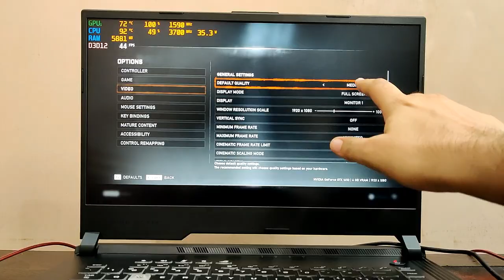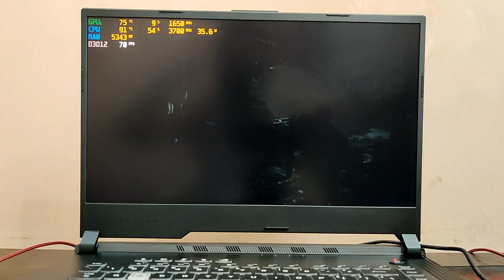Gears 5 Gaming Review on Asus ROG Strix G [i5 9300H] [GTX 1650] 🔥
Link to Buy 👇
👉Asus ROG Strix G (i5 + 512gb SSD)
👉Asus ROG Strix G (i5 + 256gb SSD + 1TB HDD)
👉Asus ROG Strix G (i7 + 512gb SSD + 120Hz)

Suggested Gaming Laptops👇
👉Asus VivoBook 14 Ryzen 5
👉Acer Swift 3 MX250
👉Acer Nitro 5 Ryzen 5 2019
👉ASUS TUF FX505DY
👉ASUS TUF FX505DT GTX 1650
👉Lenovo Legion Y540 GTX 1650
👉Asus ROG Strix G GTX 1650
👉MSI GL63 8SD GTX 1660ti
👉Lenovo Legion Y540 GTX 1660ti
👉Acer Predator Helios 300 i7 9th GTX 1660ti
👉Asus ROG Strix Hero III GTX 1660ti
👉Lenovo Legion Y540 RTX 2060
👉Acer Predator Helios 300 RTX 2060
👉Asus ROG Strix Scar III RTX 2060